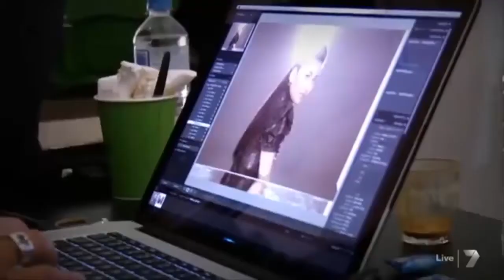Marlisa Punzalan - "Stand By You" - Live Grand Finals - The X Factor Australia 2014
Hey, These are the MOST popular AGT acts of ALL TIME Marlisa Punzalan - "Stand By You" - Live Grand Finals - The X Factor Australia 2014